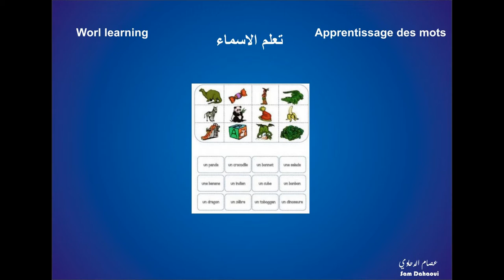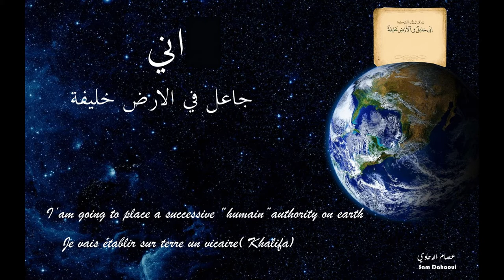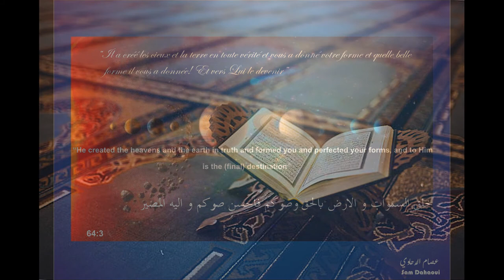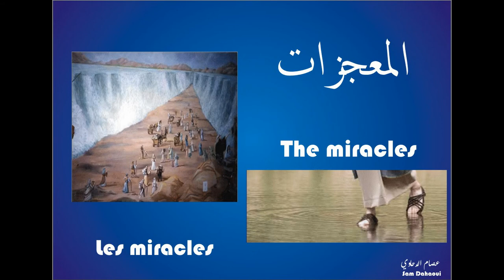Le message quantique 7 (notre prospectus)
Le message quantique : se doit une interprétation valable, logique et concrète; s'appliquant a tous les temps, a tous les lieux et dans n'importe quel domaine.
- Notre prospectus
- Une vie conviviale entre nous frères et sœurs du même arbre généalogique
- L'effet de la prière sur notre organisme
- Une vision historique
- Les lois et directives pour notre présent
- Un aperçu futur pour notre nouveau monde éternel